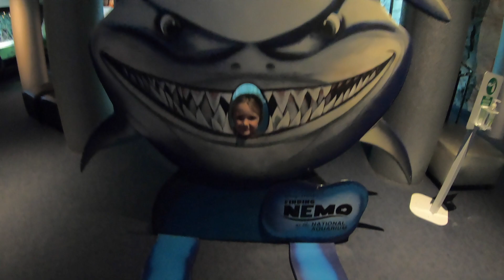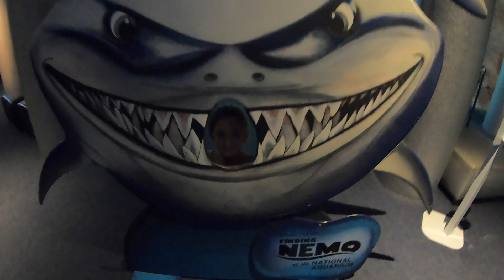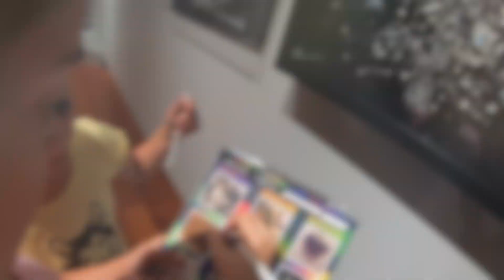Sasha 6th Birthday Adventure